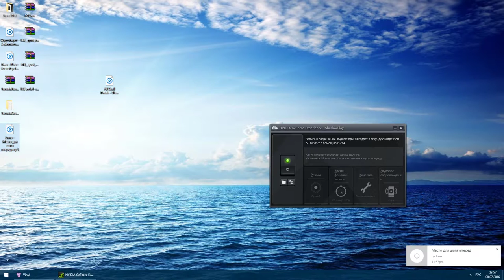All Shall Perish - Black Gold Reign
Platinum Album Achievement